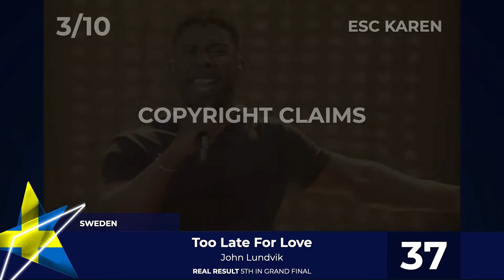EUROVISION 2019 | MY TOP 41 W/RATINGS | Updated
My updated top 41 of Eurovision Song Contest 2019.